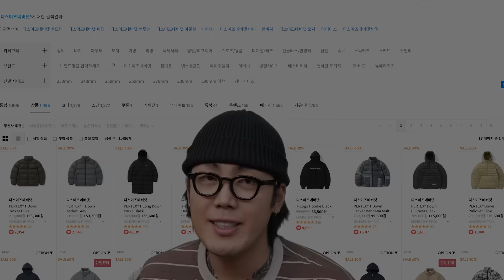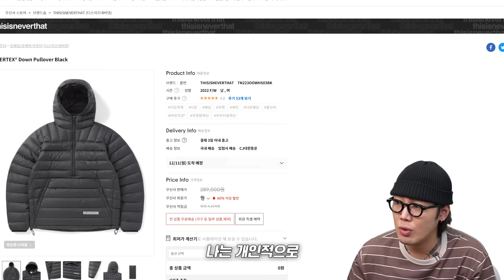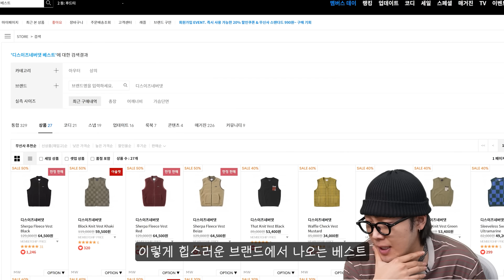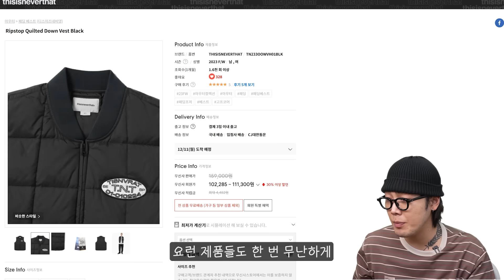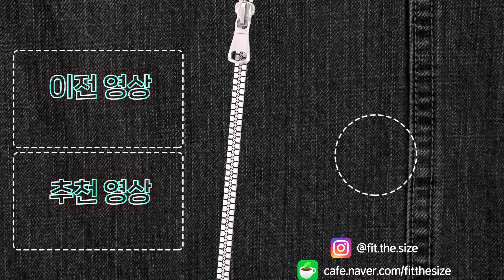만족감 끝판왕💘 국내 1위 스트릿 브랜드 미친 할인 제품 모음집zip.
무신사 디스이즈네버댓 23 F/W 시즌 오프

- 기간 : 12/11(월) ~ 12/25(월)

00:00 인트로
00:43 시즌오프 둘러보기
03:12 PERTEX® 티 다운 자켓 - 올리브/블랙
05:15 SP 쉐르파 플리스 자켓 - 올리브
06:53 립스톱 퀼티트 다운 베스트 - 블랙
08:07 에델바이스 퀼티드 자켓 - 네이비
09:30 리버시블 쉐르파 자켓 - 블랙